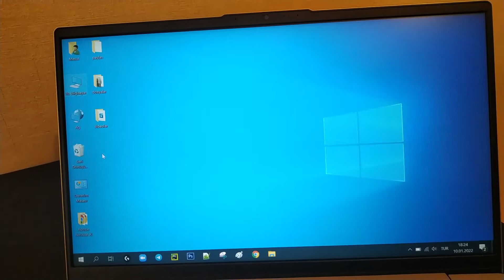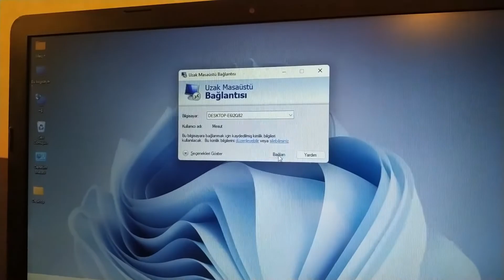Bilgisayara uzaktan erişim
Bilgisayara uzaktan erişim nasıl yapılır,
Uzak Masaüstü Bağlantısı Nasıl Yapılır,
Uzak Masaüstünü kullanma,
Bilgisayara Uzaktan Destek,
Uzaktan Bağlantı Programı,
Uzaktan bilgisayara bağlanma programı,
Uzak Masaüstü Uygulaması,
Ücretsiz uzaktan bağlantı,
Uzaktan Erişim Nedir,
Bilgisayarlar Arası Uzaktan Erişim,
Evdeki bilgisayara uzaktan bağlanmak,
En iyi uzaktan bağlantı programı,
Windows Uzak Masaüstü bağlantısı,